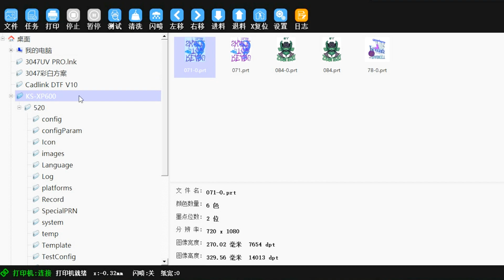A3 DTF Printer XP600 Printhead DTF T shirt Printing Machine Heat Transfe Direct to Film DTF Printer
With 15 years experience U V printer, D T G printer, D T F printer，UV D T F printer and printer consumables, Shenzhen Colorsun digital technology company, professional sales and service network for the world customer processing professional technology, experience technical and comprehensions technical service.
Colorsun company has 15 years and great popular in the market, dedicated to one-stop digital printing solutions, with stable quality and reasonable price of the product idea and service promote and becoming the choice for customer, Colorsun company focus small and large printers to meet the needs of different customers and different markets, for example A 4 size; A 3 size; A 2 size; A 1 size, The largest machine has a printing area of 200 * 300 cm, Special white ink circular systems and automatic high adjust systems, we are the one you are looking for.